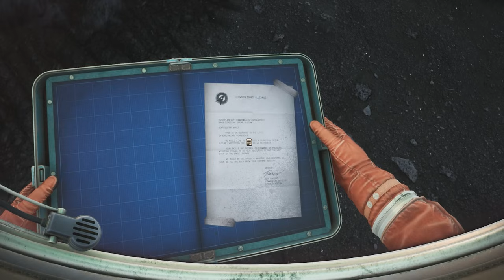THE INVINCIBLE - A Hard Sci-Fi Retrofuturistic Space Odyssey Based on the Novel by Stanisław Lem!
This video is part one of a three part video series.

00:00 THE INVINCIBLE Start
07:51 Awakening from Cryosleep
10:16  The Sandstorm
20:07 The Mission Briefing
25:35 The Basecamp
33:40 The Specimen
37:12 Scouting for Survivors
44:40 The Strange Metallic Structure
51:47 Finding Your Crew
01:05:11 The Probe
01:11:23 Tracking the Underground Structures
01:19:00 The Black Metallic Bushes
01:27:57 The Descent
01:36:13 The Fall
01:40:37 The Metal City
01:55:06 Evac For Gorsky!
02:01:09 Secrets of the Deep
02:15:39 That Can't Be Good!